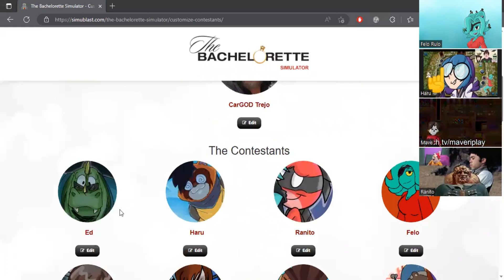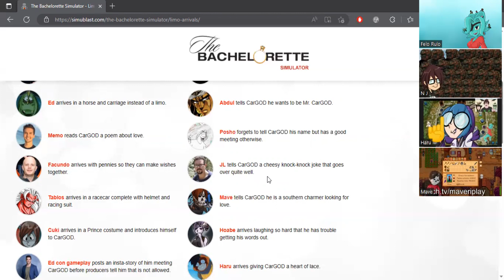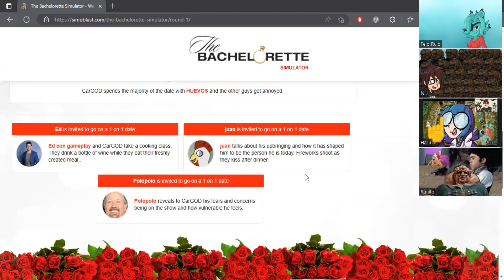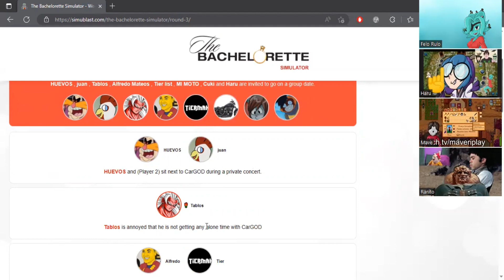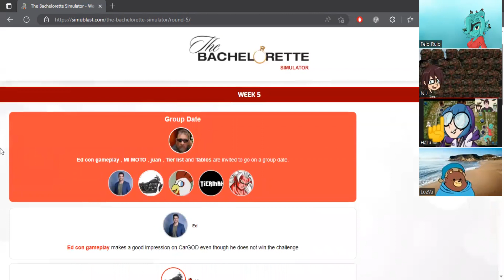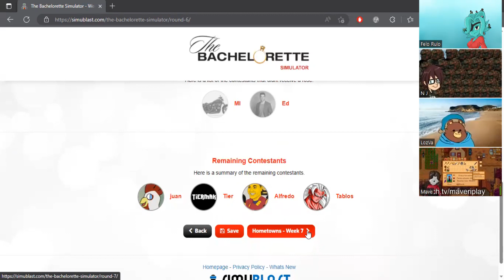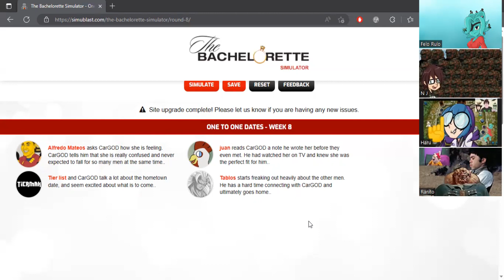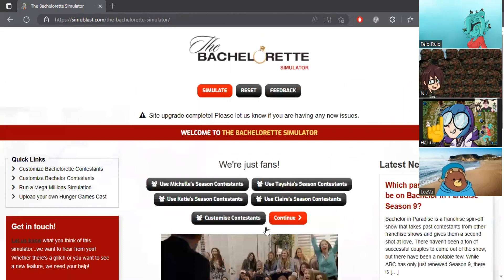El Brotchacast: POSTCAST #23 Bachelorette Carlos Trejo Edition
Redes de Rano